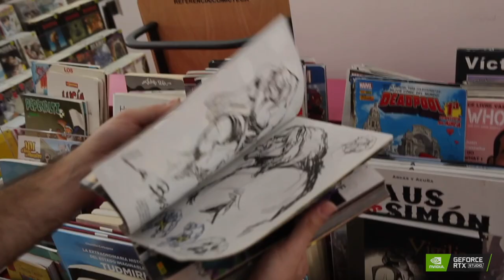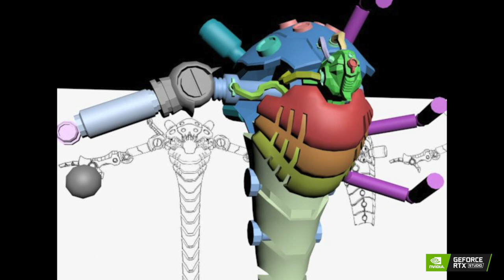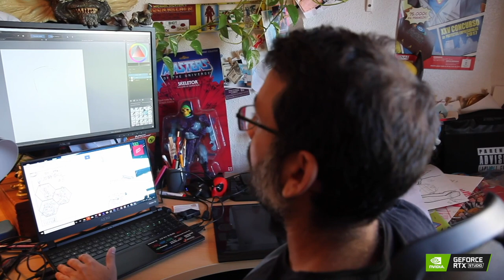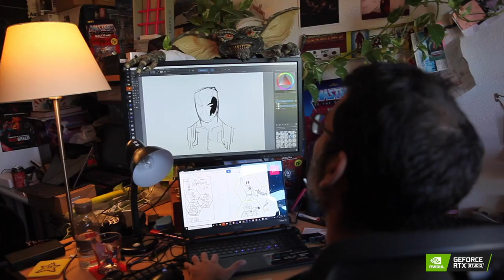NVIDIA Studio: ASÍ TRABAJA SALVA ESPÍN, artista y dibujante de Marvel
Salva Espín es uno de los dibujantes más populares en nuestro país. Dibujante y artista de Marvel entre otros, Salva necesita tener el equipo más potente para poder trabajar tanto en su estudio como cuando está de viaje. Por eso confía en los equipos con certificación NVIDIA Studio para obtener siempre el mejor rendimiento posible.

Todos los dibujos y contenido que sale en el vídeo son obras originales de Salva Espín.